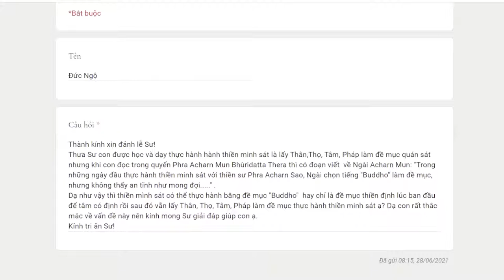671. Sự liên quan giữa đề mục Budho và Minh Sát